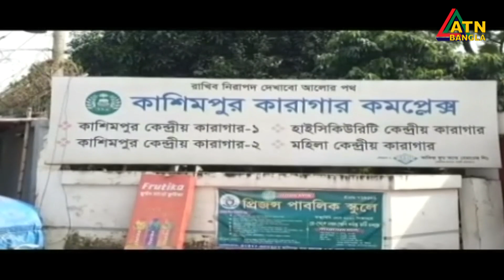জো বাইডেনের সঙ্গে কখনোই কথা হয়নি আরেফীর: ডিবিপ্রধান হারুন | ATN Bangla News